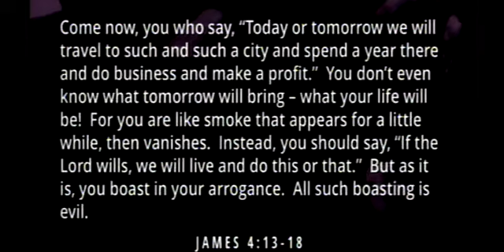Ordinary Disciples | Luke 10:1-4 | Pastor Dan Erickson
Sermon delivered on Sunday, February 17, 2019 at Chisholm Baptist Church